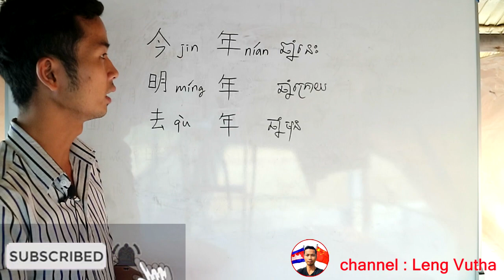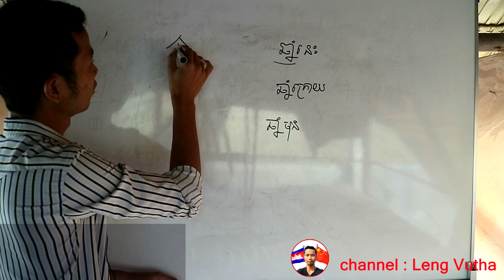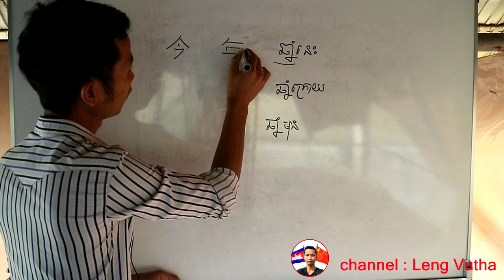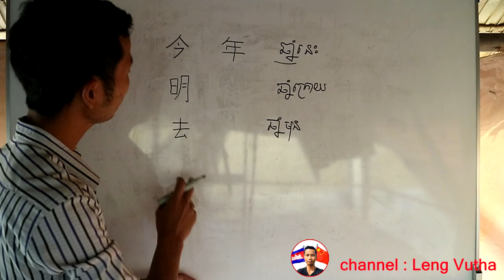chinese khmer | 今年 去年 明年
今年 去年 明年
This year next year
ឆ្នាំនេះ​ ឆ្នាំទៅ​ ឆ្នាំក្រោយ